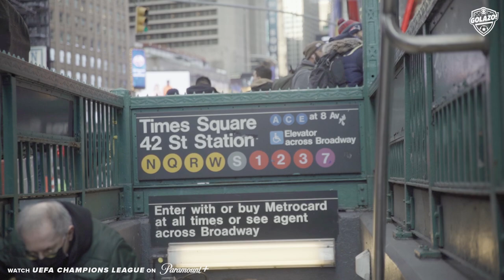WHAT ARE THESE LETTERS?!! | Americans Hilarious Pronunciations of Football Names | CBS Sports Golazo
We're just a month away from the Champions League returning, so to get in the spirit, Aaron and Tosin hit the mean streets of New York to see if Americans can pronounce some of the most difficult names in the Champions League.

So sorry Hakan Çalhanoğlu, we're looking at you.